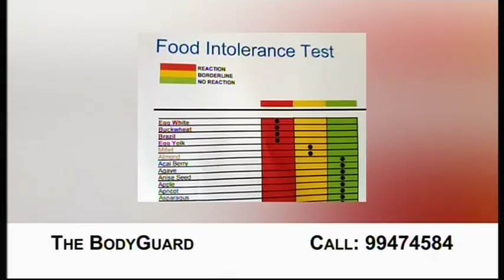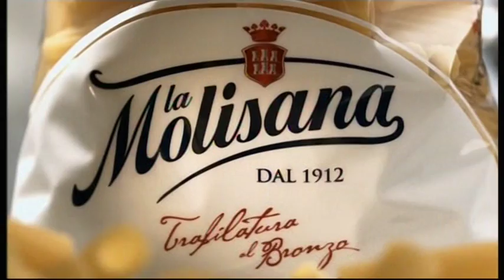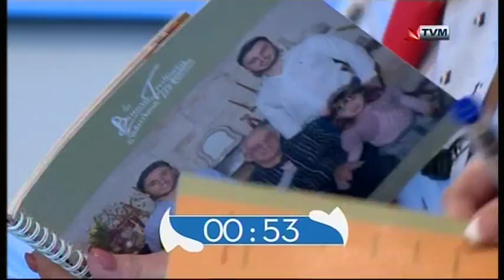Margaret Caruana & Marsh Abela on Sibtek 2017/2018 (Week 21)